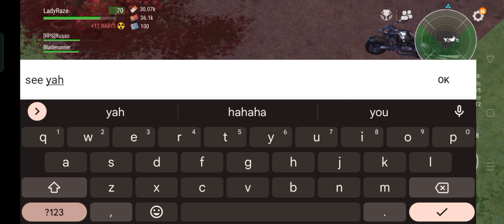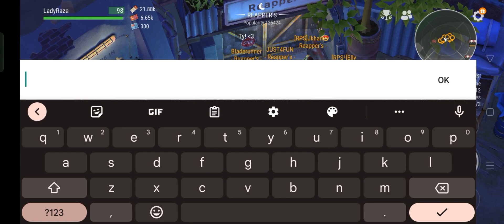"MINER" |👉 AN ULTIMATE PAYDAY👈 - Last Day On Earth: Survival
(LDOE: SURVIVAL | OFFICIAL GROUP PHILIPPINES)

MUSIC TITLE:
1. royalty (ncs)
2. take me (ncs)